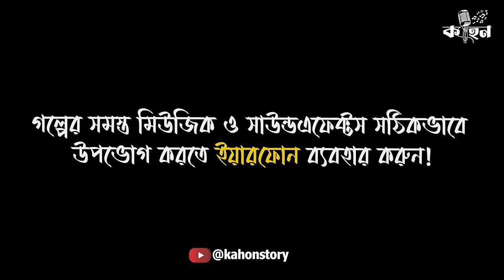Shoscombe Old Place | Sherlock Holmes | Murder Mystery | Bengali Detective Audio Story | Kahon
Shoscombe Old Place | Sherlock Holmes | Murder Mystery | Bengali Audio Story | Detective Story Bengali | Goyenda Golpo | Kahon | Sunday Suspense | Midnight Horror Station

Story - The Adventure of the Shoscombe Old Place

Sherlock - Subhash
Watson - RJ Arnab
Mrs. Norlett - Olivia
Mr. Mason - Arijit
Josia Barnes - Sudipto
Sir Robert Norberton - Arpan Kumar Sharma

Sherlock Holmes Logo Design - Santu Karmakar
Sherlock Holmes Theme Composed & Arranged by Ankur~Shubhabrata
Music Design & Mix-Mastered by Shubhabrata Saha at Sabda Audio Live

Hans Zimmer Music Cover - Shubham Banerjee (SB Studio)
Sherlock Holmes OST Music Created by Shubhabrata Saha

Editing - Olivia
Translation, Poster, Music, & Direction - RJ Arnab

This content is an original creation produced by Kahon.

Stock footage provided by Videvo